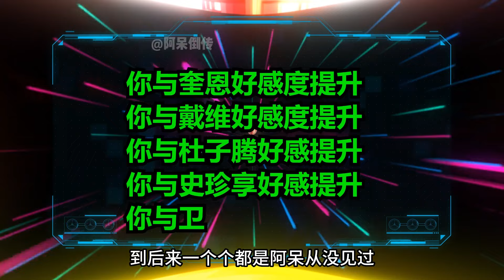第153集：阿呆成功完成任务，和两位队长商量作战计划，阿呆决定单独行动#动画#原创动画 二次元动画 丧尸【阿呆倒传】